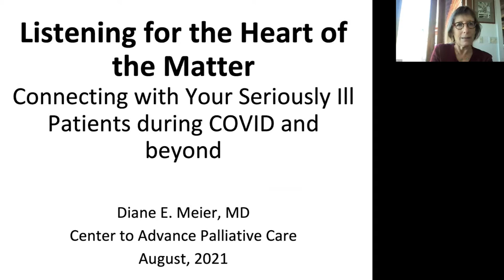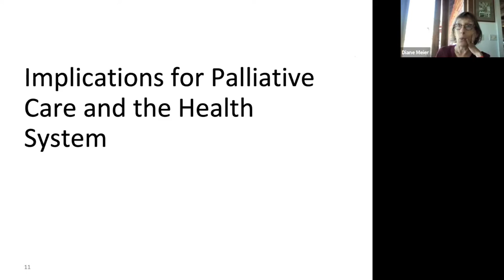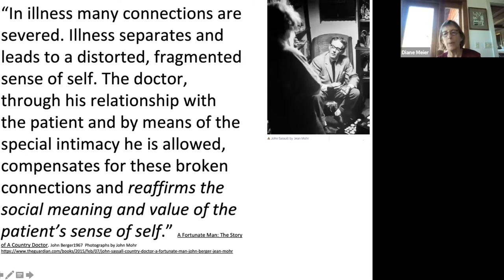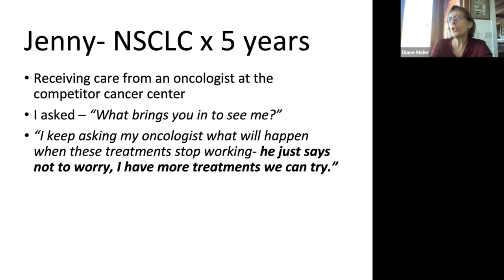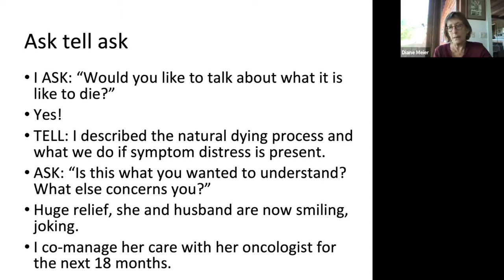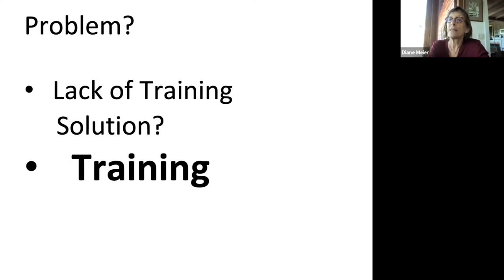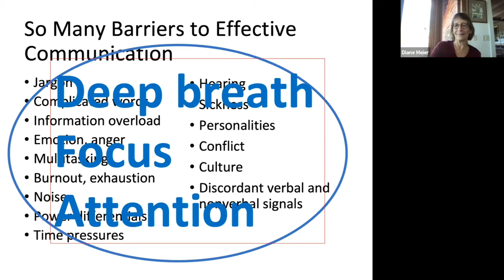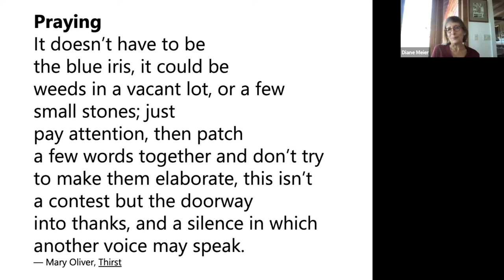Listening for the Heart of the Matter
Connecting with Your Seriously Ill Patients during COVID and beyond.

Diane E. Meier, MD
Center to Advance Palliative Care
Professor fo  Geriatrics and Palliative Medicine, Medicine
The Mount Sinai Hospital